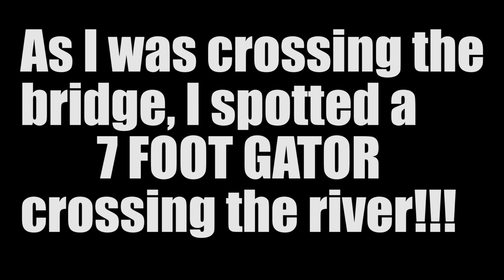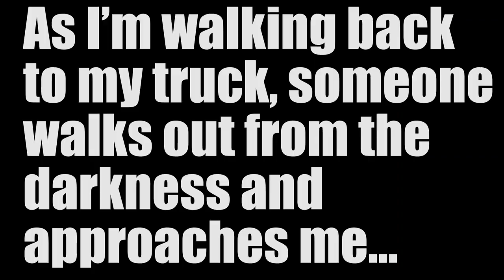How to Catch BLUE CRABS in a THUNDERSTORM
Accessory Gear:
4-pack Propane
Folding landing net
5 gallon water station